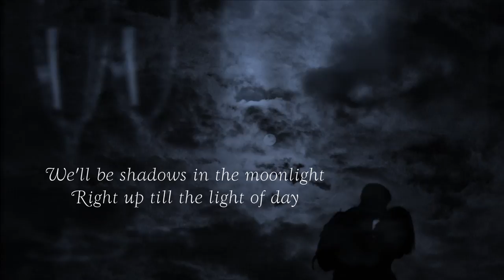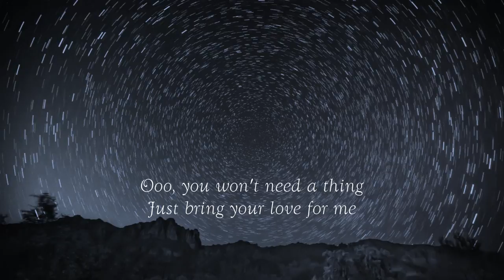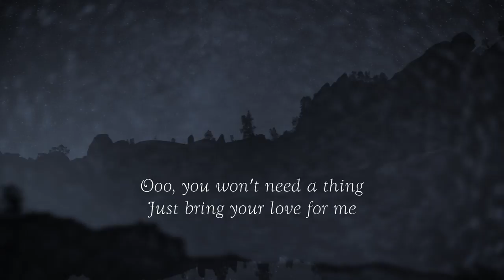Anne Murray - Shadows in the Moonlight (lyrics)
1st track from "New Kind of Feeling" (1979). "At first glance, multiple award-winning singer Anne Murray looks like your friend's mom who decided to start a music career, or at the very least someone who went CRAZY at Glamour Shots. But don't be fooled by her mom-ish charm, Anne Murray soared to #1 on both the Country and Billboard charts in 1979 with this hit 'Shadows in the Moonlight'—so she apparently does a lot more than cut your meat and drive you to soccer practice.

"In many ways, this song is the bizarro twin of 'Afternoon Delight' since it describes a couple who can only meet each other late at night. So yeah, think again young 'Johnny' before you sneak off to meet your girlfriend at 2:00 a.m. Mother knows."

(Btw, Hello Loser ranks Shadows in the Moonlight at #95)

Album Personnel
Keyboards - Pat Riccio, Jr., Brian Gatto
Drums & Percussion - Jorn Anderson
Bass - Peter Cardinali
Guitars - Aidan Mason, Brian Russell, Bob Man
Steel Guitar & Dobro - Bob Lucier
Strings & Horns arranged by Rick Wilkins & Peter Cardinali

In her native Canada, New Kind of Feeling hit #1 on the Country album charts, and number 6 on the Pop album charts. In the United States, both of the album's singles, "Shadows in the Moonlight" and "I Just Fall in Love Again", topped the Country and Adult Contemporary charts. Both tracks were big Pop hits as well, with "Shadows in the Moonlight" reaching number 25, and "I Just Fall In Love Again" reaching number 12 on the Billboard Hot 100. It stands as one of Anne's biggest career albums.

~Wikipedia